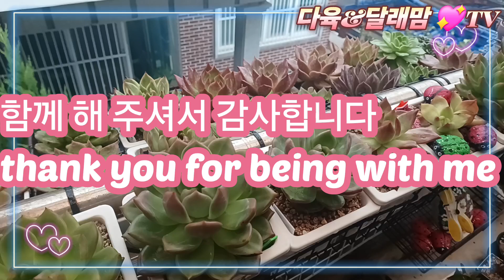09.21 하늘이 전쟁을 합니다 대포쏘고 따발총 방어하는지?